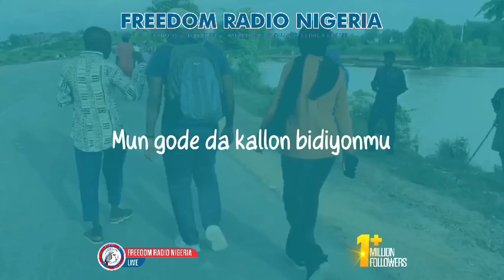Muna kira da a ramawa Sanata Barau alkhairi da alkhairi a Kano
Muna kira da a ramawa Sanata Barau alkhairi da alkhairi a Kano, domin babu inda tallafin sa bai shiga ba - Bala DPO Kabo na APC